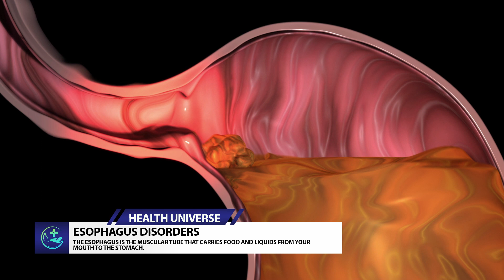ESOPHAGUS DISORDERS - CAUSES, SYMPTOMS AND TREATMENT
The esophagus is the muscular tube that carries food and liquids from your mouth to the stomach. You may not be aware of your esophagus until you swallow something too large, too hot, or too cold. You may also notice it when something is wrong.